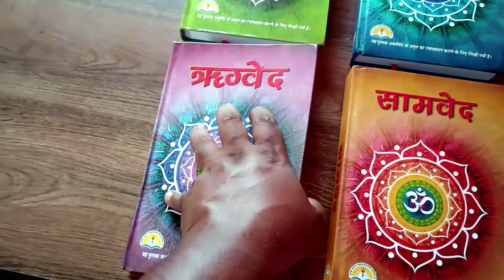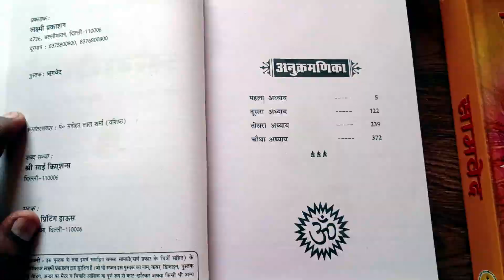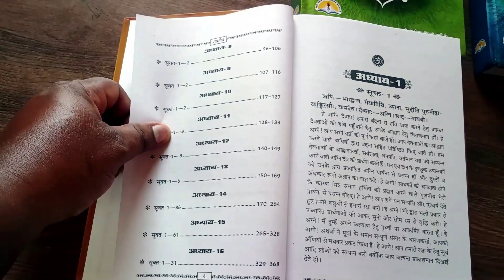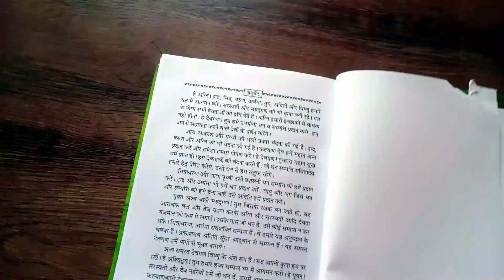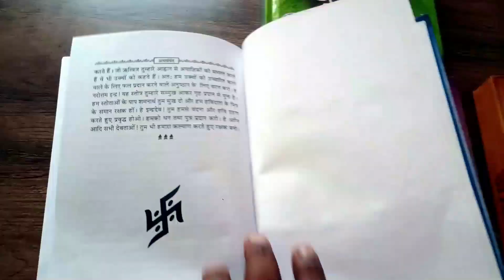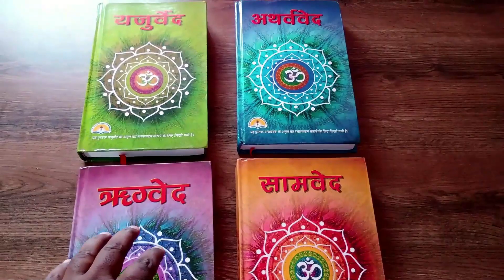वेदों की पुस्तकें || Vedon Ki Pustaken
अस्वीकरण - इस वीडियो को बनाने के लिए उपयोग में लाये गए चित्र और वीडियो इंटरनेट के विभिन्न स्रोतों से लिए गए हैं और हम उन पर किसी भी प्रकार के अधिकार का दावा नहीं करते।